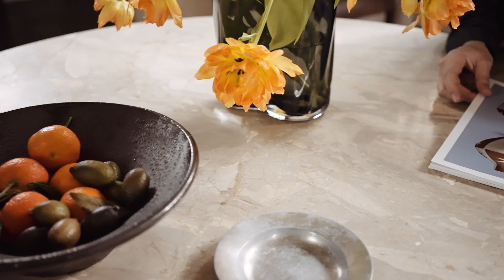Menu’s ceramic Triptych bowl | FinnishDesignShop.com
Menu’s ceramic Triptych bowl charms with its vintage look. The unique pattern of the bowls, designed by design duo Mentze Ottenstein, is due to the reactive glazing – each bowl has its own one-of-a-kind personality. The effortlessly elegant Triptych dishes are perfect for both serving and storing small household objects, and they bring a touch of warmth and depth to the interior.

The Triptych bowl is part of Menu’s heart-warming Tradition Reimagined collection, whose elegant objects draw inspiration from the traditions of entertaining and coming together. We may no longer be preparing for the arrival of guests with meticulous planning for several days, but the moments together are still full of purpose and opportunity to create unforgettable memories.